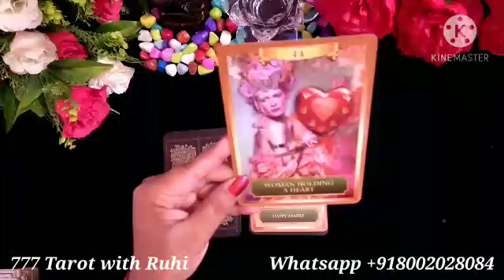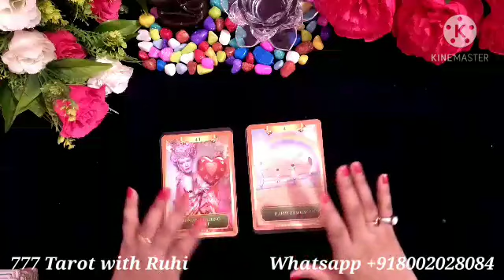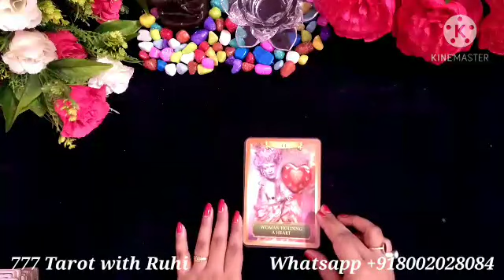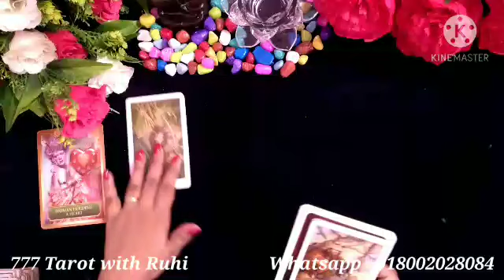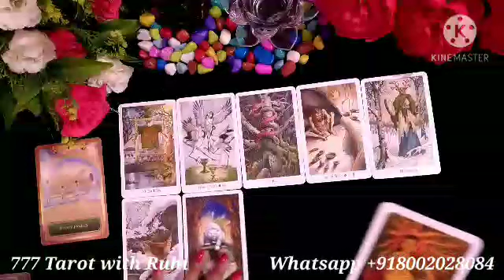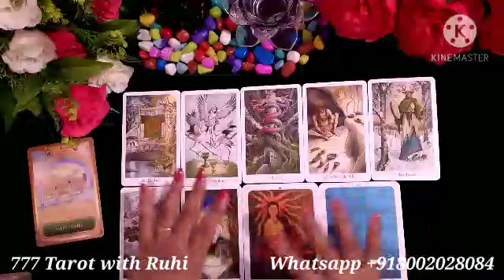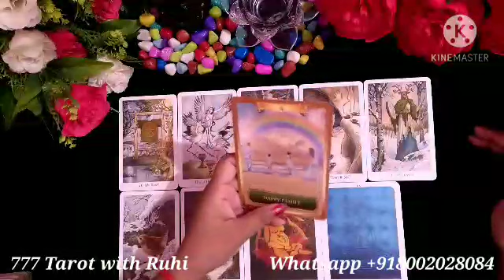PICK A CARD/KYA WO AAPSE BAAT NAHI KARNA CHAHTE?/HINDI TAROT READING TODAY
Hi friends 👋

Pile 1-4:50
Pile 2-17:00

💞 Distance relationship
💞 Career reading

777 TAROT WITH RUHI